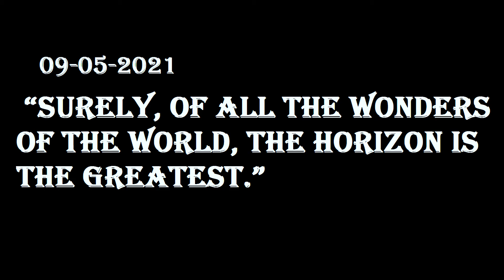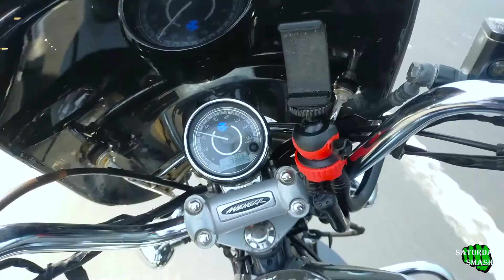Gaimukh Chowpatty I Motovlog 2021 I Avenger 220 cruise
this is one of best place to visit near mumbai & thane